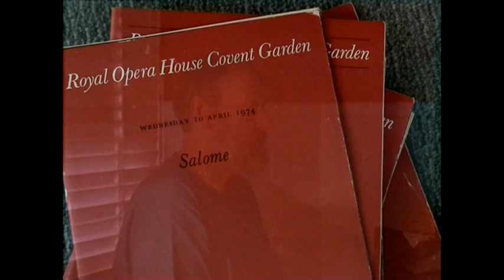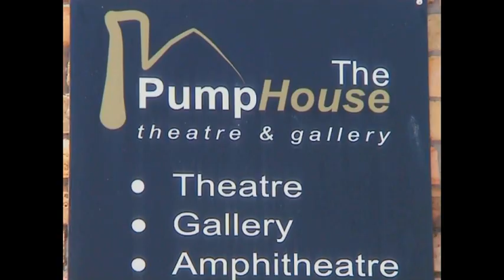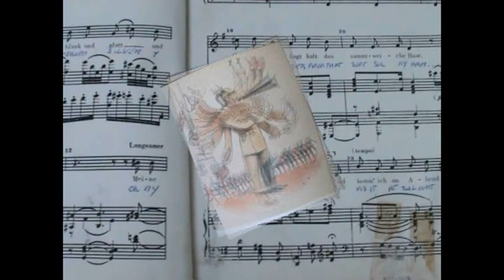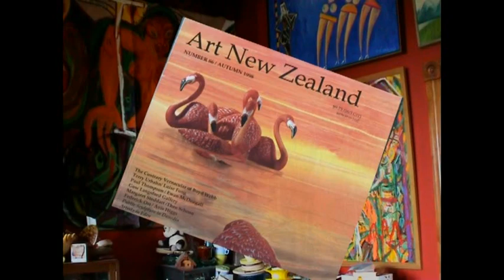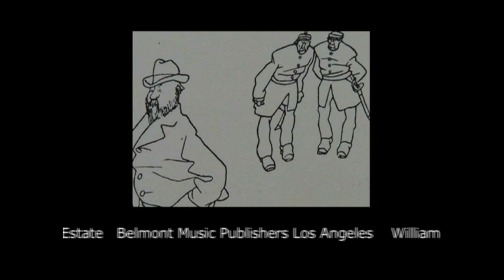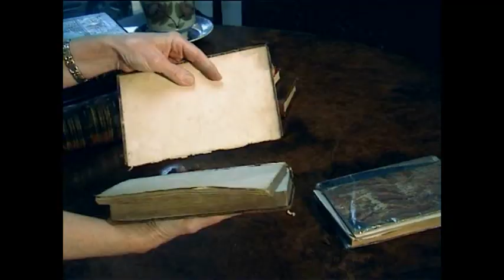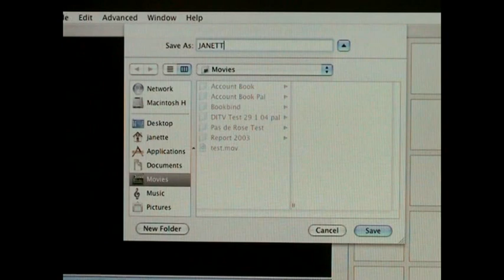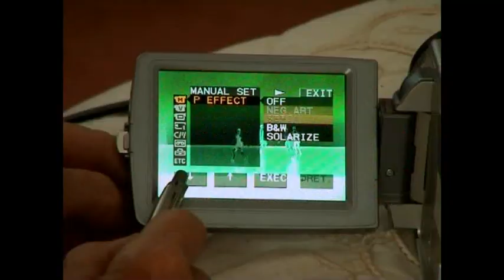The Cabaret Songs of Arnold Schoenberg Auckland 1979 + documentaries by Janette Miller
In 1978 I produced and directed a Schoenberg double Bill, "The Cabaret Songs of Arnold Schoenberg" and his operatic masterpiece "Erwartung "in Auckland New Zealand.

This is a record of that performant of Cabaret Songs for posterity This video also includes a documentary on how this performance was made and a short documentary on how to make your own TV programme. With the right tools and a little knowledge anyone can do this!

These videos were all available on DVDs which are now obsolete but have been digitised and are up on YouTube  as a record of what a group of young professionals achieved. I was so glad to have been able to give them the opportunity as performing artists must perform while alive and unlike composers and fine artists cannot wait until they are dead.

This was filmed on  the first video cameras at the last performance and I am now so glad I did it. My thanks to everyone involved.